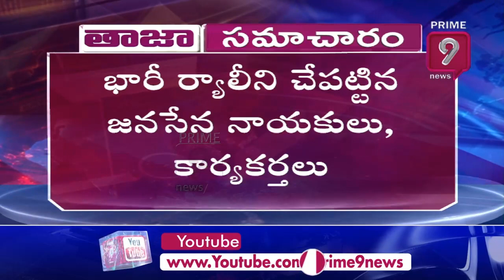నెల్లూరు జిల్లాలో నాదెండ్ల మనోహర్ కి ఘనస్వాగతం పలికిన జనసైనికులు | Nadendla Manohar | Prime9 News